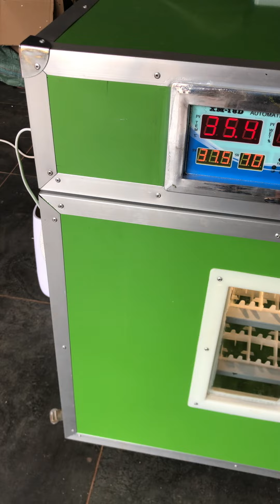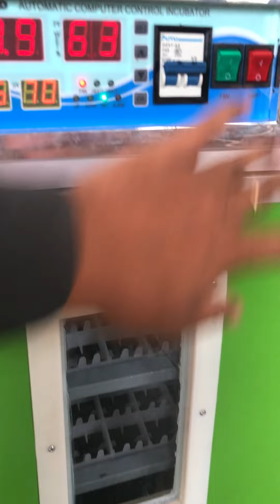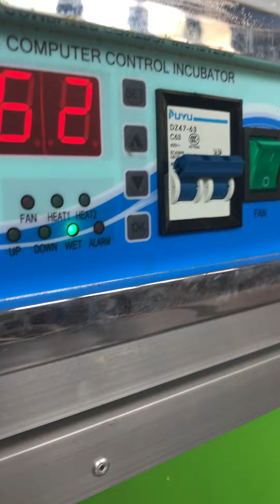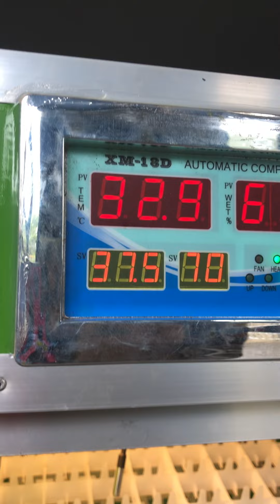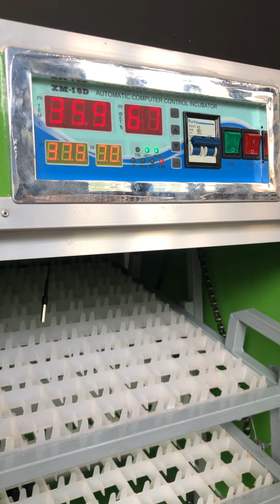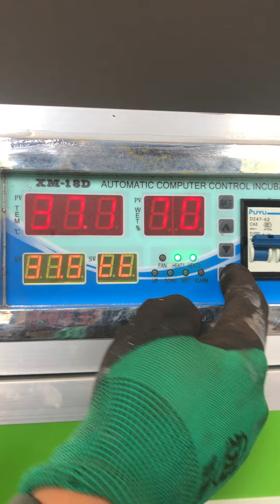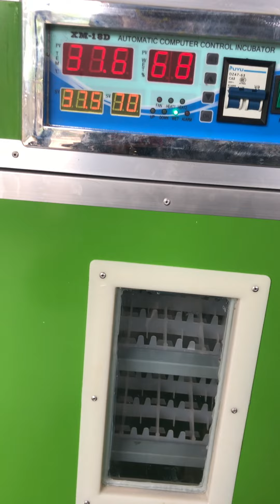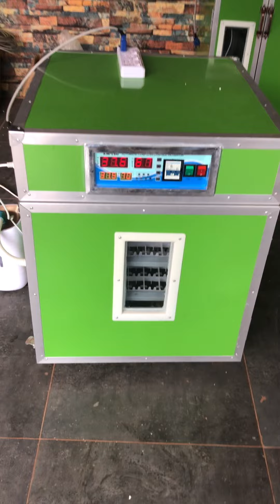ទូភ្ញាស់ស៊ុតគុណភាពខ្ពស់ខ្នាតតូចតែខ្លឺម​ ១៧៦ពង /Incubator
Hi everyone,this is a  channel i created this chanal to make video sharing,farming, growing vegetables,other general crops to people around the wold,To educate them and to love them for cultivation and naturalization.